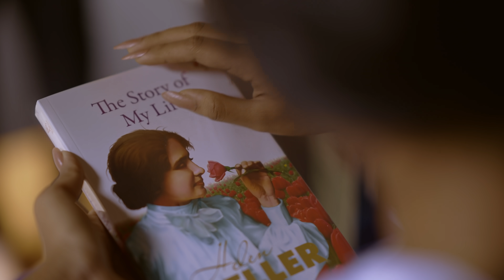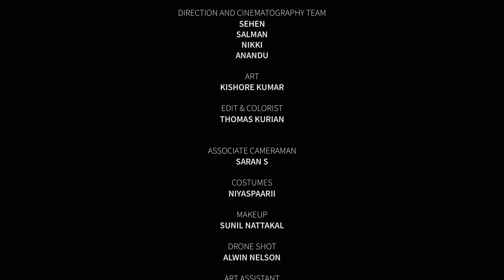PATTAMPOOCHI | 4K | Tamil Music Video ft KALYANI ANIL | ASHIKA ASOKAN | SREERAM RAMACHANDRAN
பட்டாம்பூச்சி | Paṭṭāmpūcci | Tamil Music Video ft KALYANI ANIL | ASHIKA ASOKAN | SREERAM RAMACHANDRAN  | 🦋

Concept & Direction
JOJI VADAPURAM

Produced by
KIRAN DAS
RAJEESH V
MIDHUN V
RAHUL K

Cast
KALYANI ANIL
SREERAM RAMACHANDRAN
ASHIKA ASOKAN
MANJU SUDERSANAN
DANNY PRIYAN

Music
DHEERAJ SUKUMARAN

Dance Choreography
VISHNU GROOVI

VISHNU PRASAD

Vocal
KAVYA RAJESH

Lyrics
PS JAYHARI

Song Recording
Arranged and Programmed By : DHEERAJ SUKUMARAN
Mixed and Mastered by: OMKARDAS O S
at WALKMAN STUDIO,ERNAKULAM

SCRIPT
SARJI VIJAYAN
SANDEEP MANIKANDAN

Associate Director
SANDEEP MANIKANDAN

Direction and cinematography Team
SEHEN
SALMAN
NIKKI
ANANDU

ART
KISHORE KUMAR

Edit & Colorist
THOMAS KURIAN

Associate Cameraman
SARAN S

Costumes
NIYASPAARII

Makeup
SUNIL NATTAKAL

Drone Shot
ALWIN NELSON

ART ASSISTANT
ASHKARLEE

TITLE ANIMATION
SILVER WAVE MEDIA

STILLS
DAZE PHOTOGRAPHY

Titles and Designs
DESIGN ARBOR

Presented By
Jo Vibes

ANY UNAUTHORIZED USAGE OF THIS CONTENT IN SOCIAL MEDIA OR DIGITAL PLATFORMS WILL BE TAKEN AS VIOLATION OF COPYRIGHT ACT AND WILL BE RESULT IN REPORTING / STRIKING THE PAGE / CHANNEL AND WILL BE FOLLOWED WITH LEGAL PROCEEDINGS.